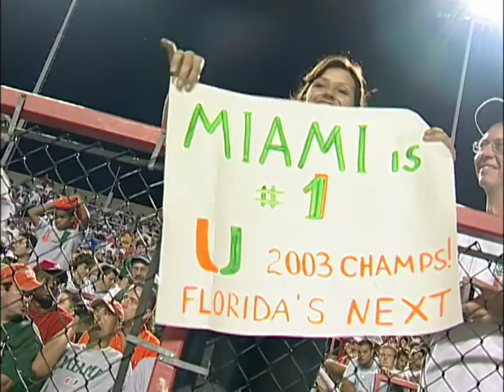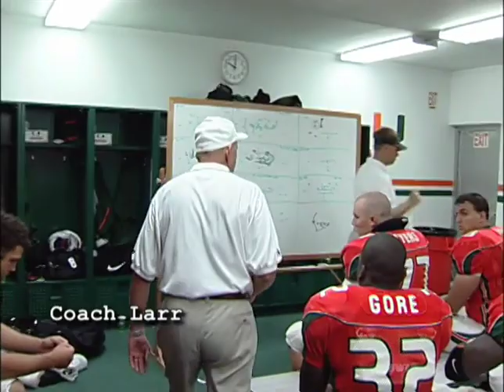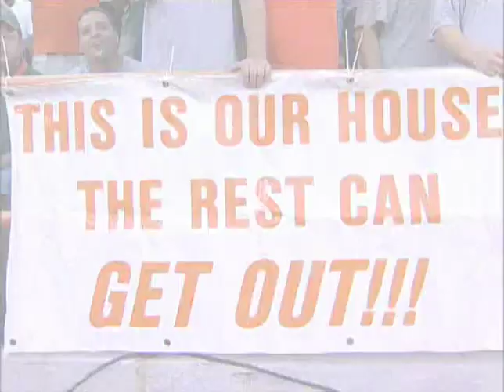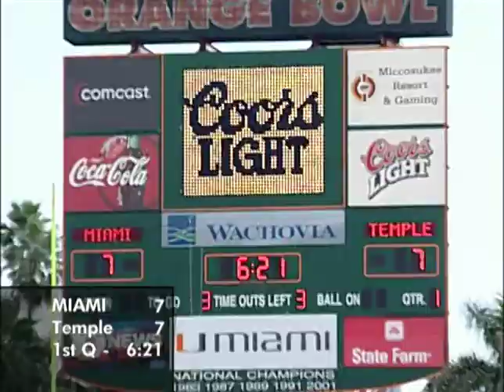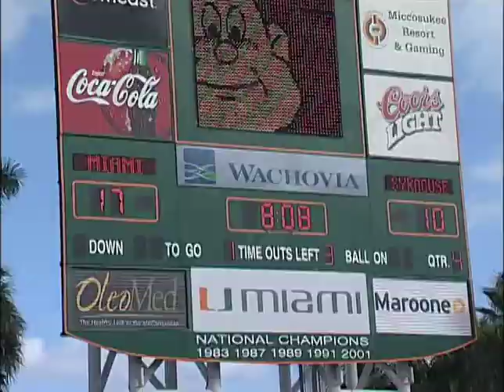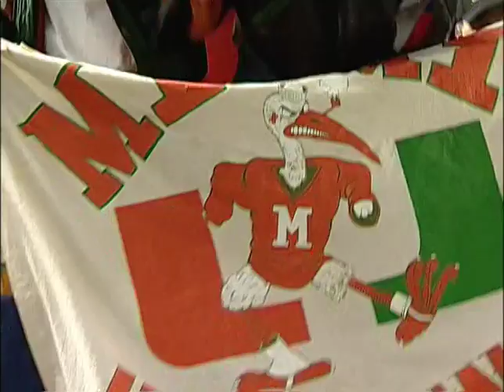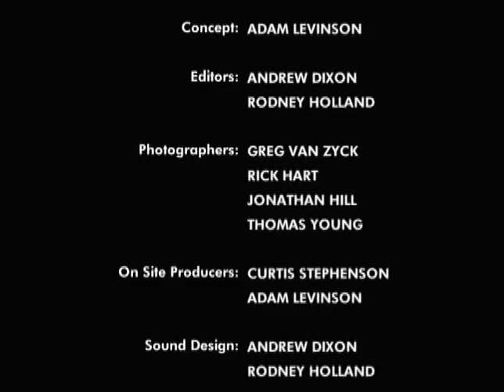Miami Hurricanes Football — "Canes Chronicle" — [2003 Season]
Miami entered the 2003 season nine months after a heartbreaking Fiesta Bowl loss where a national championship was stolen by scumbag referee Terry Porter threw a horseshit flag five minutes after Glenn Sharpe broke up a pass to Ohio State receiver Chris Gamble.

The Canes hoped to run it back with a third straight national championship game appearance, but hit a few in-season road blocks.

No. 2 Miami (7-0) was steamrolled in Blacksburg on November 1st—31-7—the Canes first regular season loss since September 2000 and first conference loss since 1999.

A week later, a home loss to Tennessee, 10-6—Miami's first loss at the Orange Bowl since losing to No. 2 Penn State in 1999.

The loss to the Vols killed any shot the Canes had of playing for another championship—a shame as a one-loss Miami would've been in the thick of things as it was a split title in 2003, as one-loss USC beat No. 4 Michigan in the Rose Bowl and LSU beat No. 3 Oklahoma in the Sugar Bowl—a one-loss Miami getting a Sugar berth over the Sooners (who'd just gotten rolled 35-7 in the Big 12 title game) had the Canes not fallen to the Vols weeks earlier.

The rest of the season had its bright spots: Brock Berlin coming alive and leading Miami to a comeback victory over No. 18 Florida in week two—down 33-10 before rallying for a 38-33 win.

Weeks later, a late rally for a game-winning field goal against West Virginia on a Thursday night.

No. 2 Miami also took out No. 5 Florida State in Tallahassee in the rain; Sean Taylor a one-man wrecking crew with a pick six and another interception.

No. 10 Miami took out No. 20 Pittsburgh to win the Big East title—shutting down receiver Larry Fitzgerald all night—which led to an Orange Bowl berth and rematch against Florida State (instead of the Fiesta Bowl rematch fans clamored for against Ohio State, who took on Big 12 winner Kansas State), the Canes holding on to beat the Noles, 16-14, with a late fourth quarter missed kick by FSU.

The 11-2 run would be Miami's last double-digit win season until 2017, when the Mark Richt-led Canes went 10-3 on the year. Brutal!